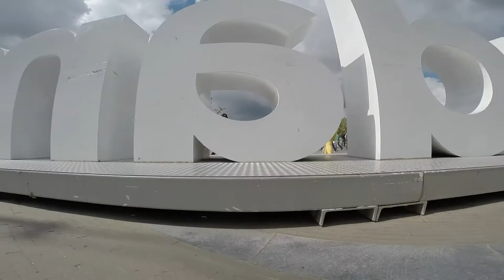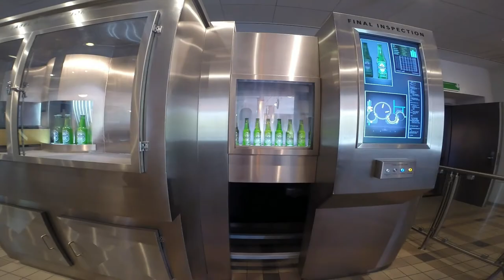Trip GoPro Amsterdam